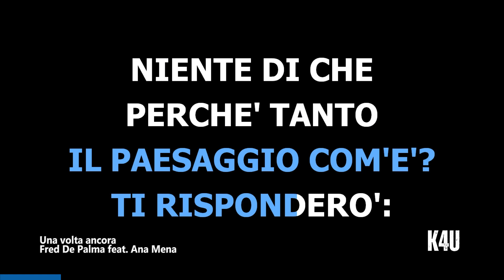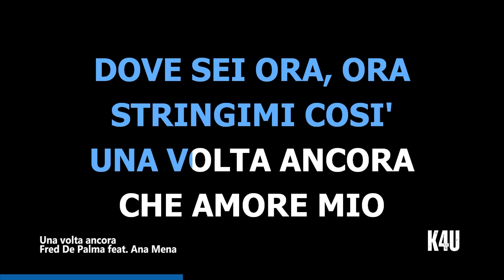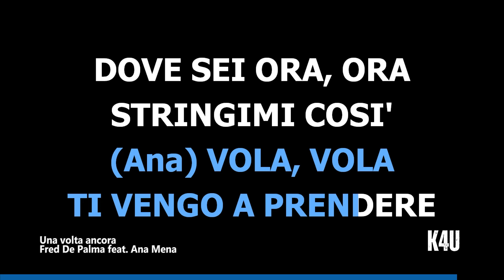Una volta ancora - Fred De Palma feat. Ana Mena - karaoke/strumentale/testo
Video Karaoke con versione strumentale del brano "Una volta ancora" di Fred De Palma feat. Ana Mena.

Puoi cantare o semplicemente ascoltare e rilassarti con la nostra musica.